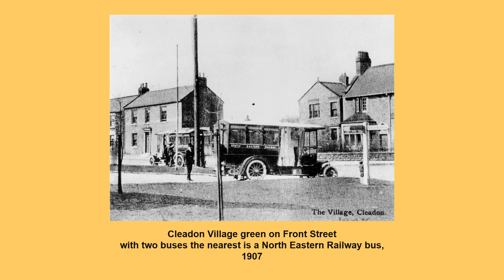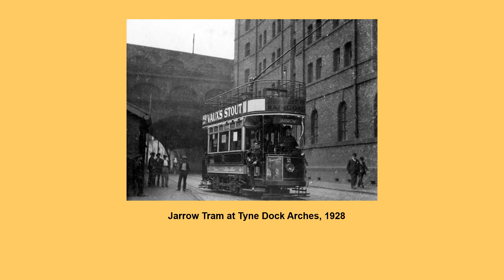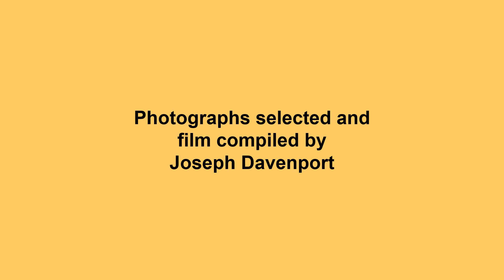Transport in South Tyneside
This is a video for Local History Month featuring pictures of South Tyneside from our Local Studies Collection